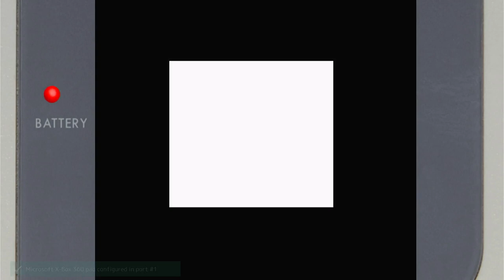Tetris DX Level 8/Marathon Nintendo Game Boy Color Emulated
Tetris DX
Level 8 | Marathon / Points
Nintendo Game Boy Color | Emulated
EmuELEC